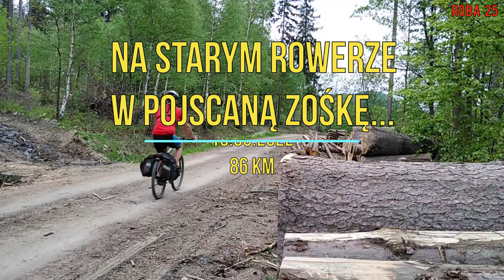Na starym rowerze w pojscaną Zośkę...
Kiedy nowy nawali, stary ratuje rajzę...